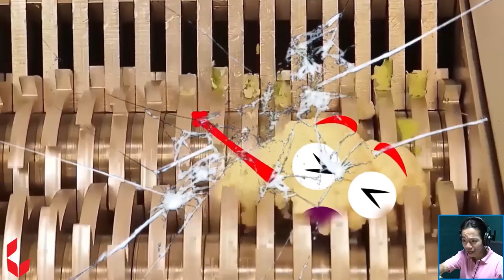Shredder vs Watermelon : Shredding Soft & Crunchy Stuff | Triturando toda clase de objetos